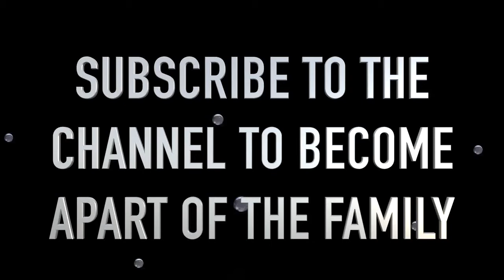GOLD DIGGER PRANK ENTERTAINMENT